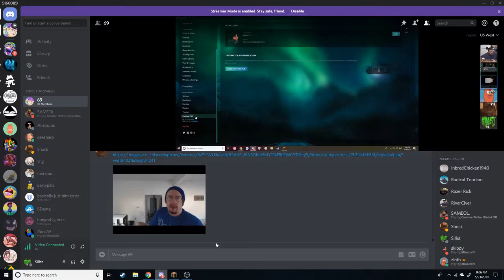The Gang - Minecraft [EP 6: Dog Quest]